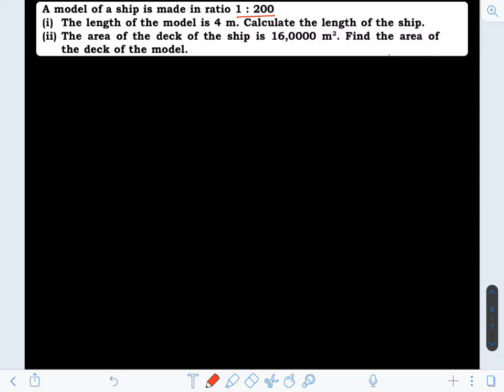10th Maharashtra Board || Geometry -Similarity - Areas of Similar Triangles -Illustration 2